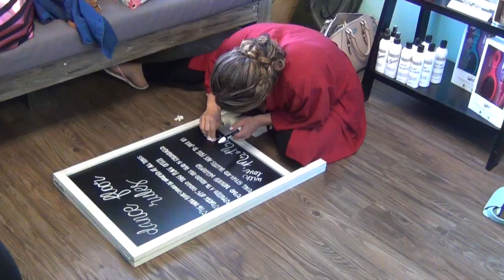iSquared Media Presents: The Casey Wedding Video Highlight Reel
On September 28, 2018 Britney and Eric Casey were married in Shepherdsville, KY. Their entire day was captured in High-Definition video and produced into a 90+ minute documentary by iSquared Media founder and independent filmmaker Brandon Ingram. The following video is a preview of the Casey Wedding video.

isquared Media is prepared to meet your video needs at the cheapest rates.

Wedding Videos

Commercial Production

Video Documentation

Picture Slideshows

Video Editing

"Like" isquared Media on Facebook